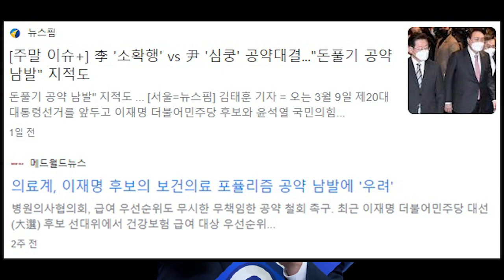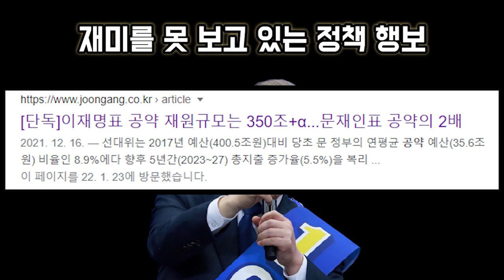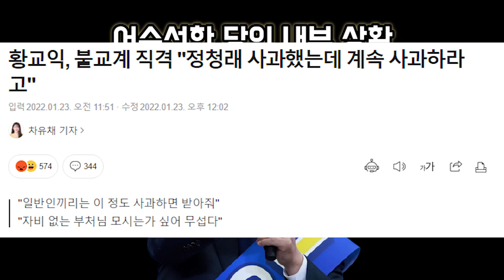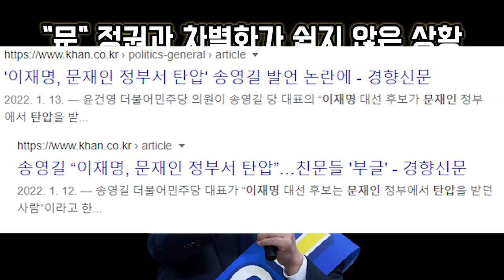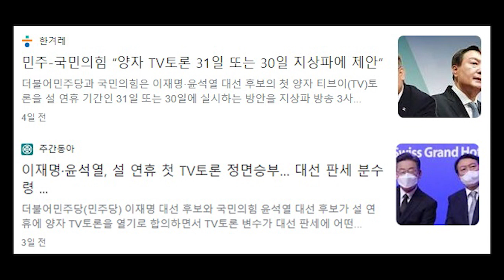이재명의 앞길을 가로막는 네 가지 장애물... 사면초가..